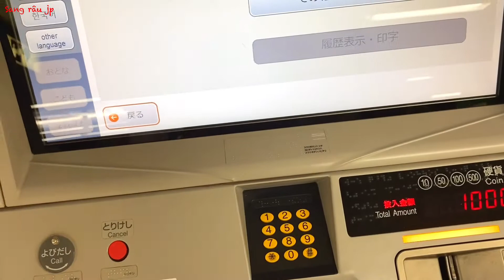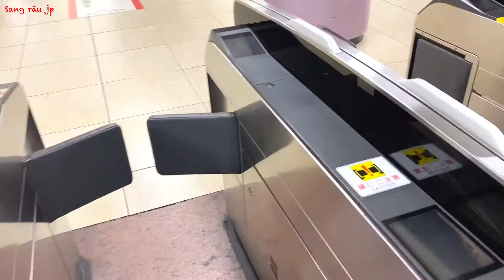Học Lái Xe Nâng Ở Nhật. (part 3) 【フォークリフトを勉強する】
Hôm nay là buổi học lái xe cuối cùng của 4 anh em mình. Sáng mấy anh em làm bài thi lý thuyết buổi chiều mấy anh em thi thực hành, nếu đậu sẽ được nhận bằng luôn. Hôm nay là buổi cuối nên 4 anh em ai cũng lái rất ok rồi.
Khám Khá Toàn Cảnh Ga Nishinippori Những Địa Điểm Không Thể Bỏ Qua || Nishinippori Station (西日暮里駅).
HIỆN TẠI GIA ĐÌNH SANG ĐANG SINH SỐNG VÀ LÀM VIỆC Ở KAWASAKI THUỘC TỈNH KANAGAWA CỦA NHẬT BẢN!
KÊNH "Sang râu jp" CỦA MÌNH LÀ KÊNH; MÌNH CHIA SẺ NHỮNG HIỂU BIẾT VỀ PHONG TỤC TẬP QUÁN, CÁC LỄ HỘI, CÁC ĐỊA ĐIỂM THĂM QUAN DU LỊCH, THỬ THÁCH, SÁNG TẠO, ẨM THỰC NHỮNG MÓN ĂN CỦA VIỆT NAM VÀ NHẬT BẢN. SINH HOẠT, CUỘC SỐNG HÀNG NGÀY CỦA GIA ĐÌNH MÌNH Ở NƯỚC NHẬT BẢN!